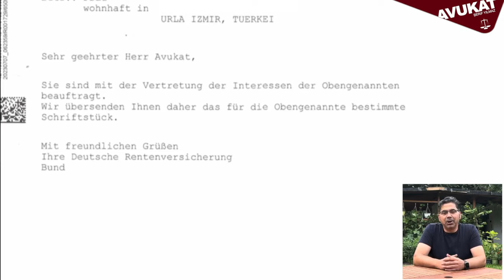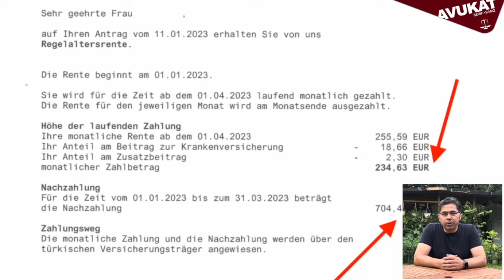TÜRKİYE'DEYİM, ALMANYA'DAN ANNELİK EMEKLİLİĞİ İŞLEMLERİMİ NASIL YAPACAĞIM?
Çocuk hangi ülkede doğarsa doğsun Almanya'da çocuk yetiştiren anneler bir günlük çalışmaları olmazsa bile  bu çocuk yetiştirme sürelerinden (2,5 veya 3 yıl) dolayı primlerini Alman devletinin ödediği sigortalılık süresi veriliyor ve bu süreler 60 aya ulaşıyorsa 65 ve üzeri yaşa geldiklerinde Alman Emeklilik Kurumundan emekli aylığına hak kazanıyorlar. Bu annelerin Alman emeklilik sisteminde çocuk yetiştirme süreleri nedeniyle emekli aylıklarının bağlanmasında büromuzun çalışma sistemini izah etmeye çalıştığımız videomuzun faydalı olması dileğiyle...

İLGİLİ VİDEOLARIMIZ ve KÖŞE YAZILARIMIZ;

Türklerin Almanya’da çocuk yetiştirmeden dolayı sigortalılık ve emeklilik hakkı

Almanya’daki bayanlara emekliliklerinde 6 ay daha ek sigortalılık süresi